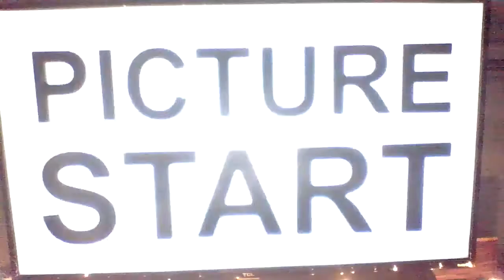Back in Time Watches - Jurassic Park III